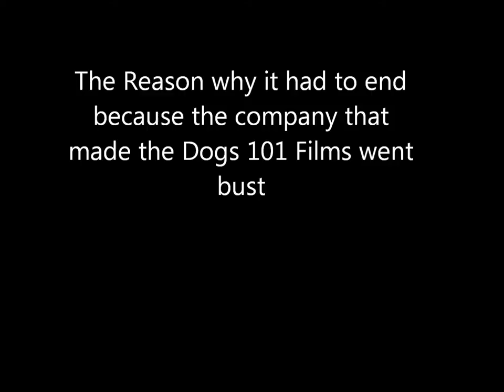Dogs 101 Film Series Why it ended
This is the reason why the dogs 101 film series ended